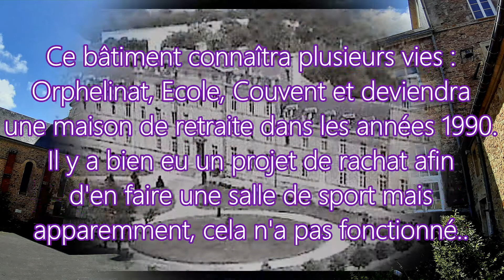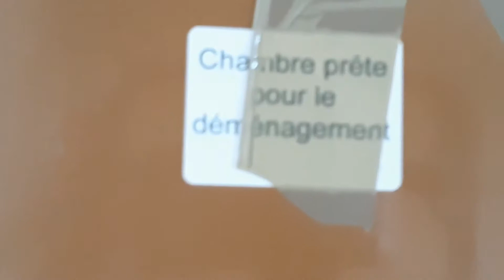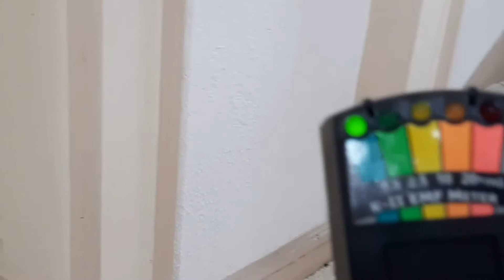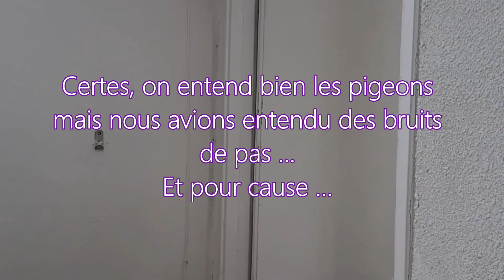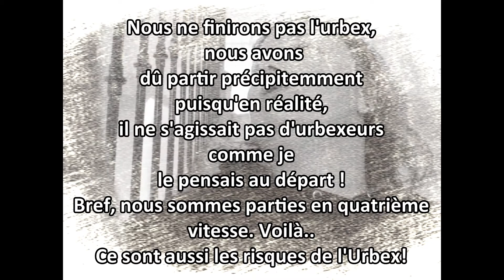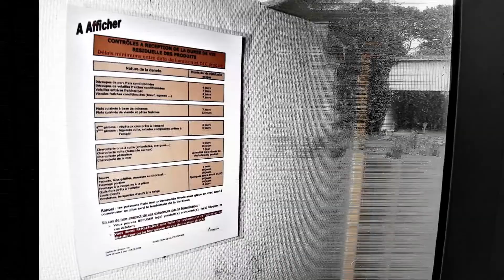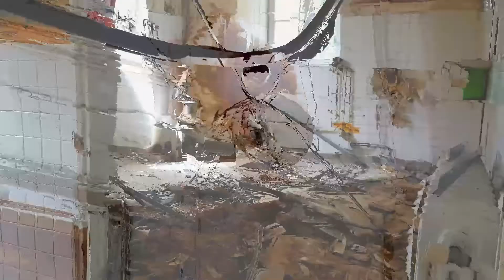Urbex - LE GRAND ORPHELINAT ABANDONNE /On a failli se faire choper !!!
ATTENTION ! L'URBEX EST UNE ACTIVITÉ DANGEREUSE !

Exploration d'un ancien orphelinat (Description dans la vidéo ;-) )

Je me présente, je m'appelle Laetitia (Léti), créatrice de l'équipe et du groupe L.I.P bzh (Leti Investigations Paranormales Bretagne / Urbex), fondatrice en 2019 de l'association à but non lucratif L.I.P bzh.
Passionnée depuis plusieurs années par le Paranormal, j'ai passé le cap en 2018 et je me suis lancée sur le terrain ...
Je mène depuis des enquêtes dans l'ombre, j'emmène les abonnés qui le souhaitent!  Et je partage la plupart de mes contenus seulement sur mon groupe privé sur Facebook.
Je me suis aussi passionnée par l'Urbex depuis l'année dernière ..

RAPPEL  : les contenus (Enquêtes, lives, extraits, articles, jeux concours etc...) sont tous publiés sur le groupe privé Facebook. Sur Youtube, seront publiés que quelques vidéos (La majorité URBEX)